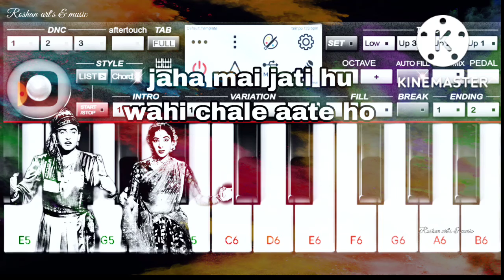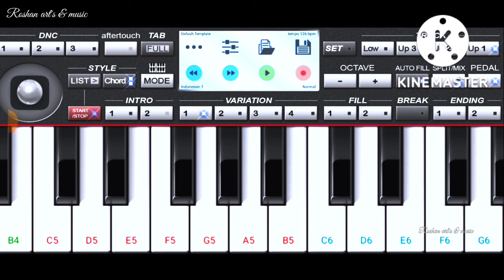jaha mai jati hu wahi chale aate ho instrumental cover